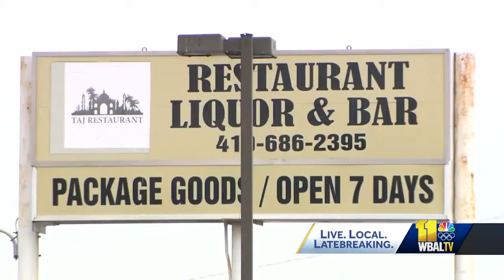2 men killed in double shooting outside Middle River restaurant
Baltimore County police are investigating after a fatal double shooting in Middle River.  According to police, officers responded to the 9600 block of Pulaski Highway at 8:30 pm for a reported shooting. The incident took place in a parking lot outside Taj Restaurant, Bar and Package Goods.